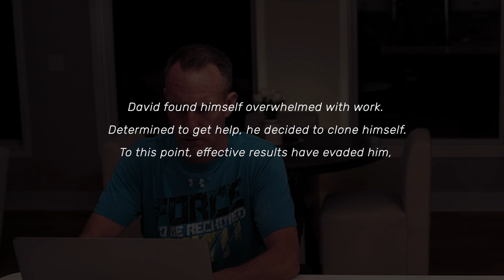State of Clonefusion